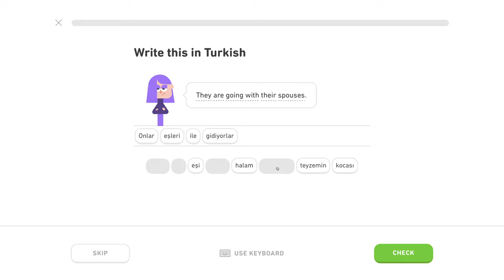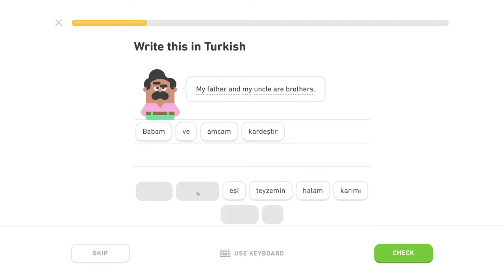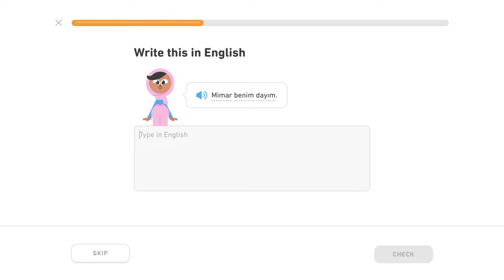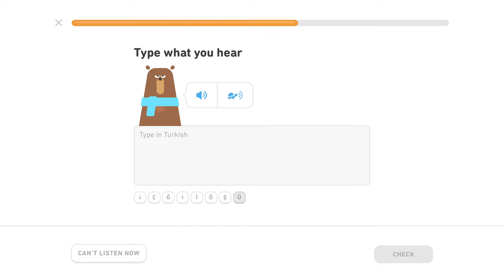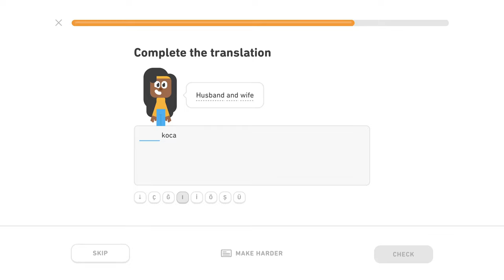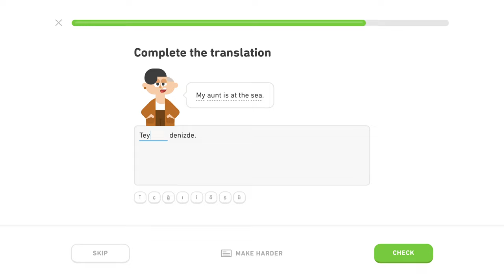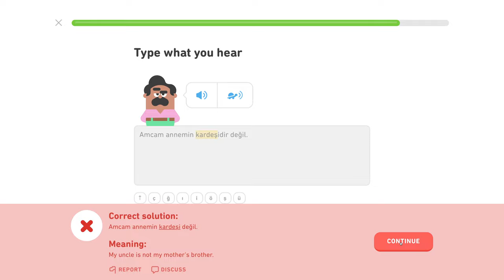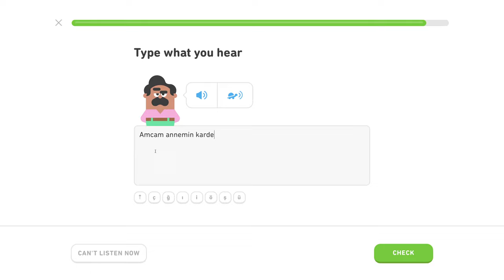🇹🇷 Rodina - Level 3/5, lekcia 1/3 - Turecky s Yetim